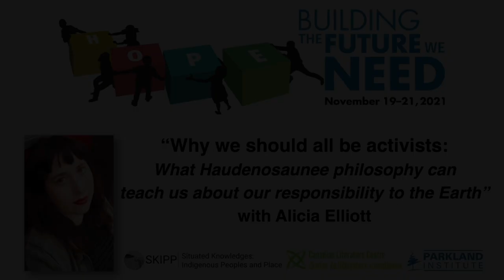Why we should all be activists with Alicia Elliott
Alicia Elliott's closing speech at the 25th annual Parkland Institute conference was titled
"Why we should all be activists: What Haudenosaunee philosophy can teach us about our responsibility to the Earth."

It seems that every week another scientific study comes out telling us climate change apocalypse is imminent. Latest estimates put us at 2050 – a short 30 years from now. But to look at the decisions Canadian politicians are making on behalf of the entire country, you wouldn’t be able to tell.

In this talk, Alicia Elliott leads us through the history of Haudenosaunee philosophy and literature to examine the nature of activism, and who are considered dangerous “activists” in a post-Oka, post-Caledonia Canada. How is an Indigenous person’s free speech impacted when practicing their culture, when merely existing is considered an impediment to national "progress"?

Alicia Elliott is a Mohawk writer living in Brantford, Ontario. She has written for The Globe and Mail, CBC, Hazlitt and many others. She’s had essays nominated for National Magazine Awards for three straight years, winning Gold in 2017. Her short fiction was selected for Best American Short Stories 2018, Best Canadian Stories 2018, and Journey Prize Stories 30. She was chosen by Tanya Talaga as the 2018 recipient of the RBC Taylor Emerging Writer Award. Her first book, "A Mind Spread Out on the Ground," is a national bestseller.